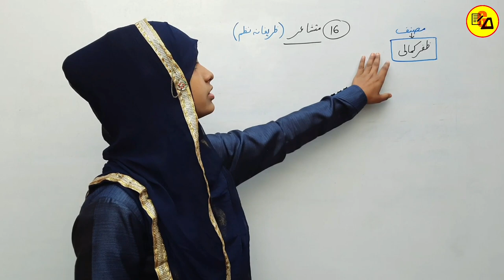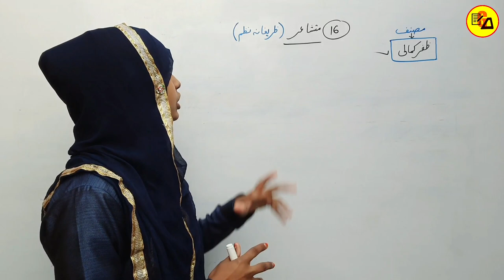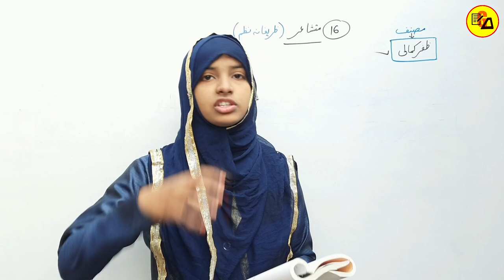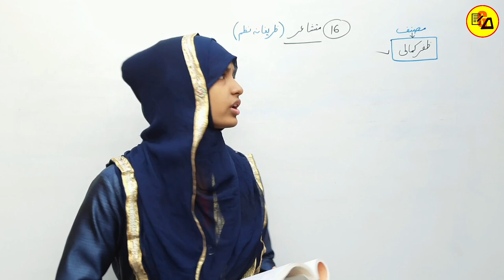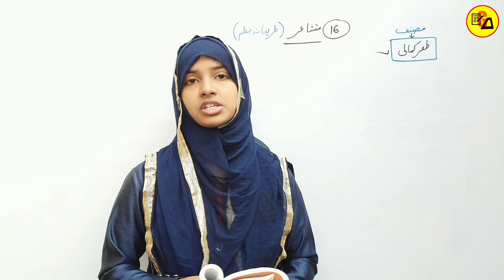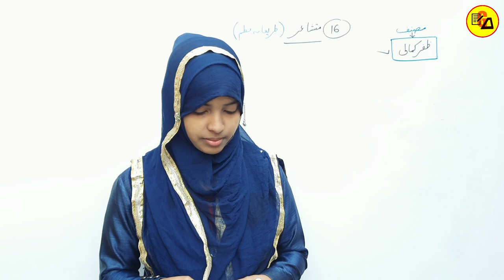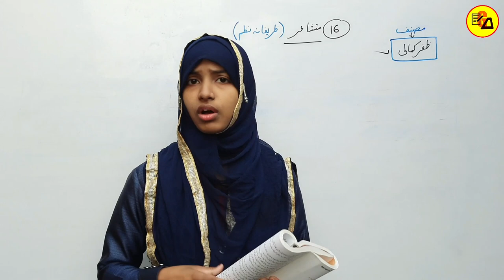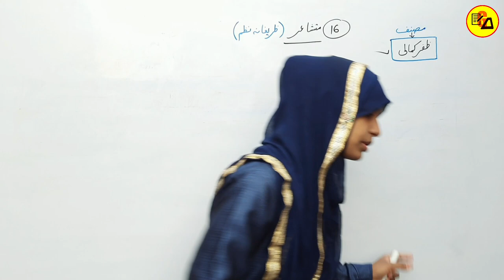Class 12 Urdu Chapter 16|Mutashayer|Zafar Kamali|Class 12 Urdu 100 Marks By Muskaan Ma'am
Best Wishes :-